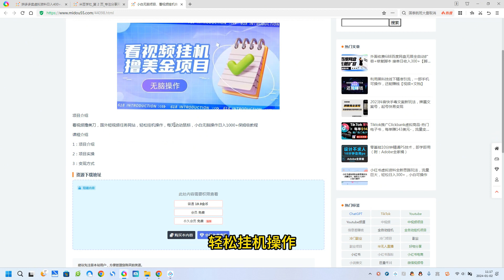小白无脑项目，看视频挂机撸美金，观看越久收益越高